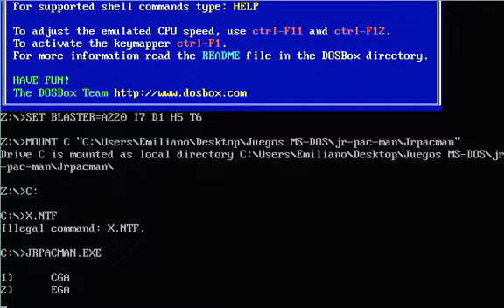JR. PAC-MAN 1988 Thunder Mountain, gameplay